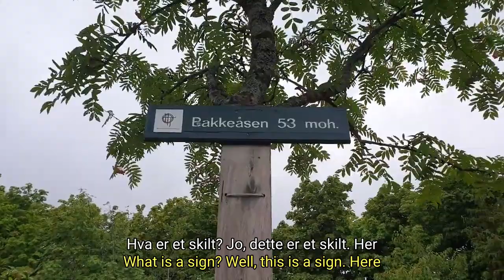Dual Subtitles in Norwegian & English #5 - Outside in the Rain | Learn Norwegian Naturally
This is the "Outside in the Rain" video with dual subtitles visible at the same time (Norwegian + English). What do you think? Useful or not?